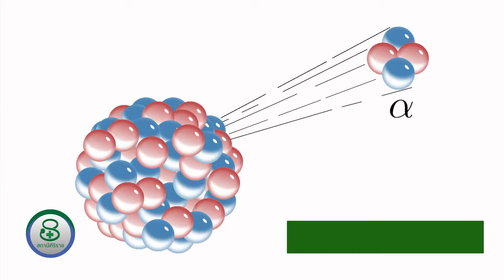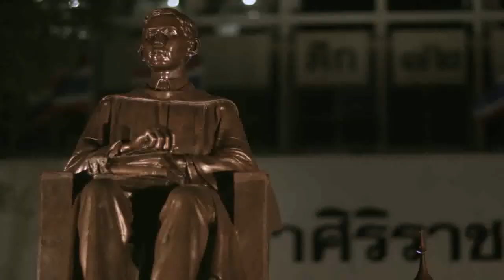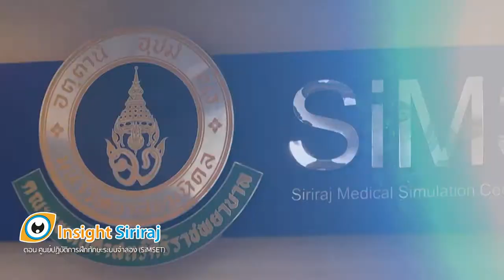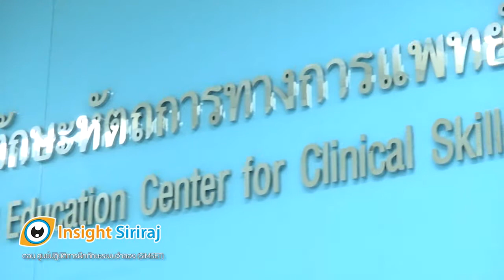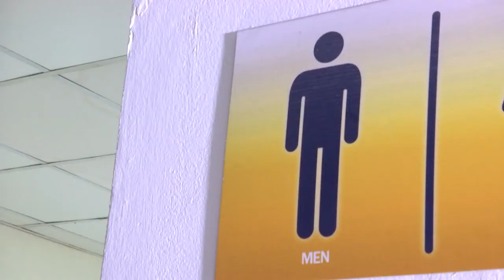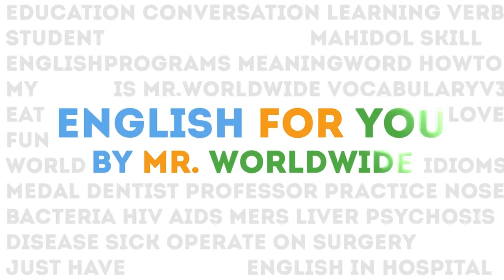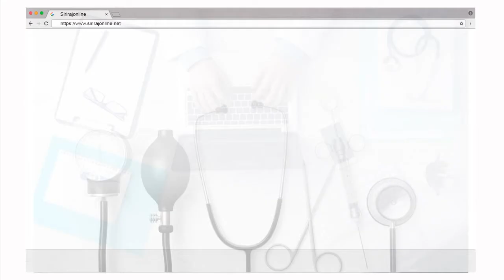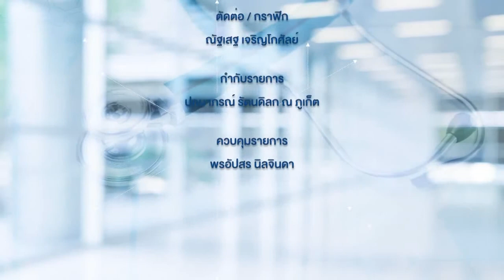รายการสถานีศิริราช ตอนที่ 39 รังสีในชีวิตประจำวัน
สามารถติดตามชมรายการสถานีศิริราช ได้ทาง ช่อง NBT HD (ช่อง 2) ทุกวันศุกร์ เวลา 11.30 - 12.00 น.ช่วงคุยกับหมอ ได้แก่ ผศ.พญ.เบญจาภา เขียวหวาน สาขาเวชศาสตร์นิวเคลียร์  ภาควิชารังสีวิทยา คณะแพทยศาสตร์ศิริราชพยาบาล มหาวิทยาลัยมหิดล